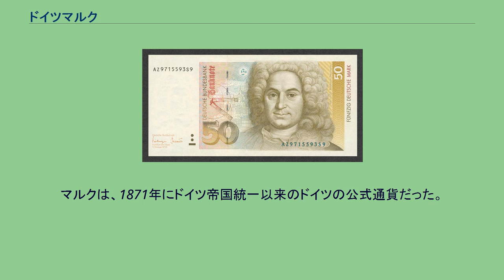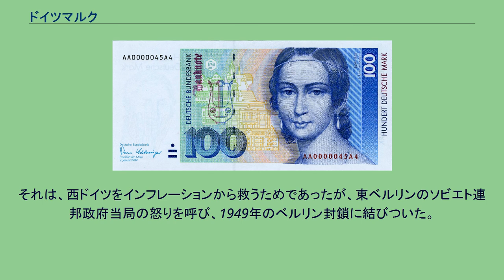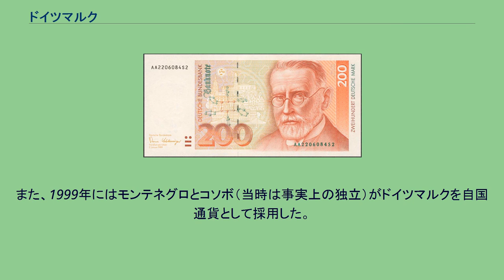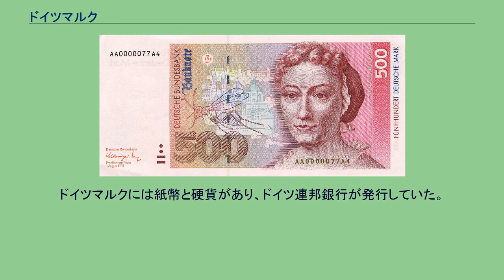ドイツマルク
ドイツマルク（独: Deutsche Mark, DM, DEM 発音）は、1948年6月20日から1998年12月31日までのドイツ連邦共和国（1990年のドイツ再統一までは西ドイツ、それ以降はドイツ）の法定通貨。
単にマルクとも呼ばれる。
「マルク」の名は、貨幣に刻印（ドイツ語でこれをマルクという）があることから。
補助単位はペニヒ (Pfennig 発音) で、1ドイツマルク＝100ペニヒ。
ライヒスマルクに代わって導入され、1999年1月1日のユーロ導入により廃止された。
1ユーロは1.95583ドイツマルクと等価とされた。
ドイツマルクの硬貨と紙幣は2002年に市場から回収されたが、ユーロへの交換はドイツ連邦銀行によって永久保証されている。
マルクは、1871年にドイツ帝国統一以来のドイツの公式通貨だった。
ワイマール共和国時代の1920年代初頭に、マルクはハイパーインフレーションを経験したが、ドイツマルクは西ドイツへと続く統一ドイツの経済力および安定の象徴となった。
東ドイツでは東ドイツマルク（オストマルク）が使用された。
ドイツマルクは、1948年に第二次世界大戦後の東西ドイツの分割が恒久的なものと考えられた後、西側勢力によって導入された。
それは、西ドイツをインフレーションから救うためであったが、東ベルリンのソビエト連邦政府当局の怒りを呼び、1949年のベルリン封鎖に結びついた。
西ドイツが戦後復興を遂げて経済大国となり、アメリカ合衆国ドル・日本円と共に、国際通貨や特別引出権として流通していた。
またドイツの歴史経験から、インフレーションを警戒するドイツ国民が、ドイツ連邦政府とドイツ連邦銀行の慎重な財政・通貨政策を支持しており、そのことへの世界からの信頼から、経済規模では日本を下回っていたにもかかわらず、準備通貨としての被保有高は、米ドルに継ぐ2位であった。
日本円とともに、戦後米ドルに対する価値が上昇した数少ない通貨の一つである。
東欧革命後は東欧諸国の基軸通貨となり、1997年にはブルガリアのレフが、1998年にはボスニア・ヘルツェゴビナの兌換マルクが、ともにドイツマルクとの固定相場制とされた。
また、1999年にはモンテネグロとコソボ（当時は事実上の独立）がドイツマルクを自国通貨として採用した。
これらの地位は全てユーロに引き継がれている。
ドイツマルクには紙幣と硬貨があり、ドイツ連邦銀行が発行していた。
紙幣は5・10・20・50・100・200・500・1,000マルクの8種類、硬貨は1・2・5・10・50ペニヒと1・2・5マルクの8種類が発行されていた。
対ドル為替レート（1989年 - 1998年） 対円為替レート（1989年 - 1998年）